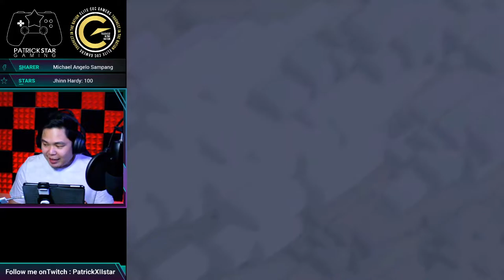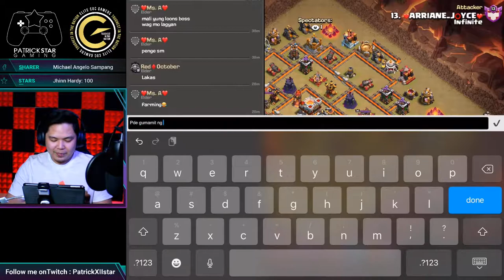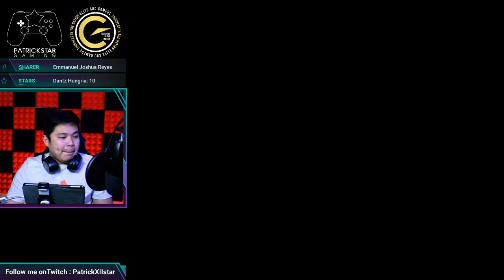tara ATTACK!!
FWC attack from townhall 10 to townhall 13